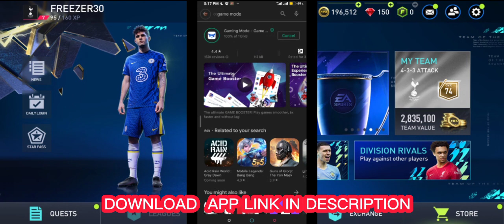Best Settings to Fix Lag Fifa Mobile 24 2GB - 4GB Ram 60FPS BOOST | Fc mobile 24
Bonus FREE EARNINGS APP

Best settings and lag fix for FIFA mobile
 app link

1.dowlod App link in comment section
2.follow my instructions
3.comment if you have any problem

link sometime get delete by YouTube join my telegram